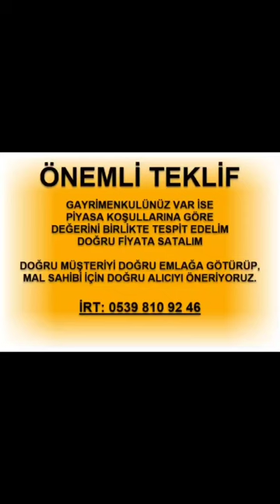Bursa Osmangazi Çağlayanda TakasaAçık Satılık 1125m2 ZeytinliTarla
SÖNMEZDEN ÇAĞLAYAN KÖYE YAKIN Kadastral YolaCephe SATILIK 1125m2 ZEYTİNLİK
NOT: GÜZELYALI BURGAZDA SIFIR VEYA AZ KULLANILMIŞ DAİRE İLE TAKASA AÇIKTIR.
VİDEOYU İZLEYİNİZ FOTOĞRAFLARIN TÜMÜNE BAKINIZ
SUNUM ÜCRETSİZ AZ PAZARLIK VAR
İLAN HAKKINDA DAHA DETAYLI BİLGİ ALMAK İÇİN HEMEN ARAYIN İRT:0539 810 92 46
Bu Portföyün Satış Amaçlı Tanıtım Ve Pazarlama Faaliyetlerini
Yürütmeye Mülk Sahibi Tarafından Firmamız SÖNMEZ EMLAK TEK Yetkilidir.
Beklerse Sahibinde, Alırsanız Sizde Değerlenir Ayrıcalıktan Hemen Yararlanmaya Başlayın !